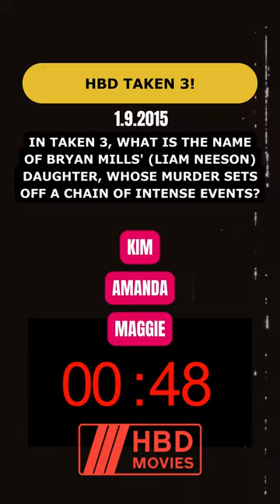Rapid Reels: Express Movie Trivia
🎭🎬 Embark on a cinematic journey with our lightning-fast movie trivia! From legendary actors to memorable moments, this quick clip is a film buff's dream. 🍿🌟